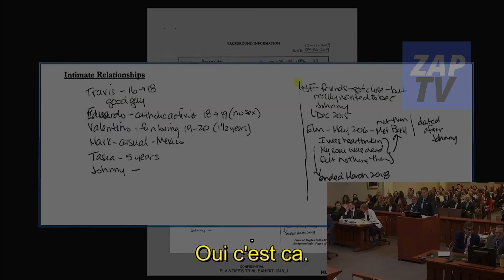Johnny Depp réagit à la preuve qu'Amber l'a trompé avec James Franco.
proces johnny deep amber heard. une video prouve que amber heard a bien eu une relation avec james franco pendant qu'elle était en couple avec johnny deep